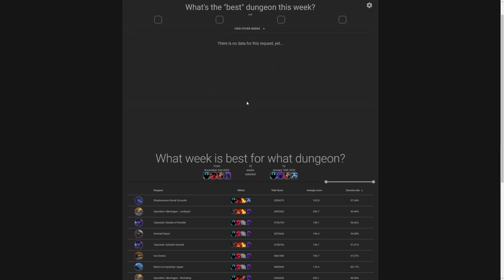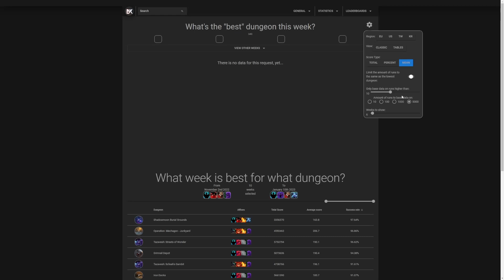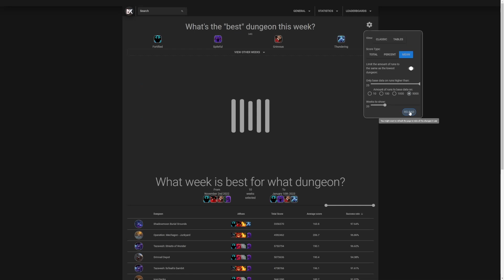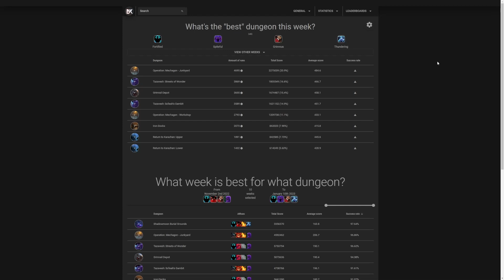Statistik zeigt: Immer noch krasse Unterschiede im Schwierigkeitsgrad der Mythisch+ Dungeons